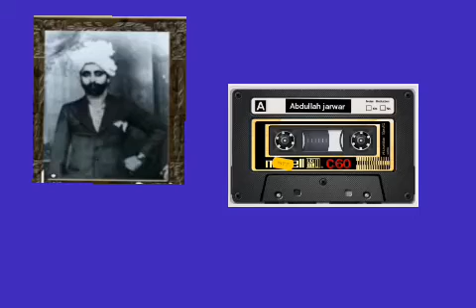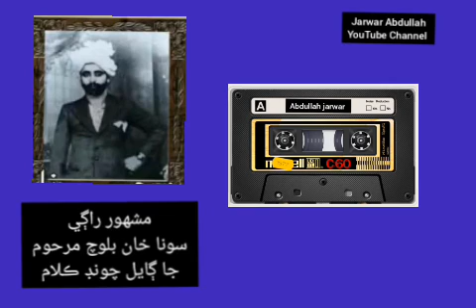چڱي ناهي ياري پرديسين سان. سونا خان بلوچ